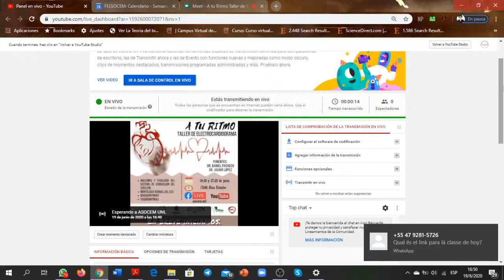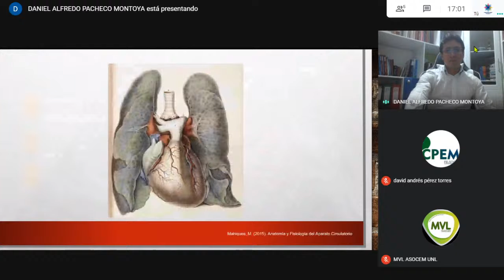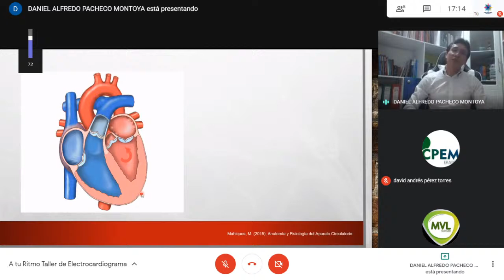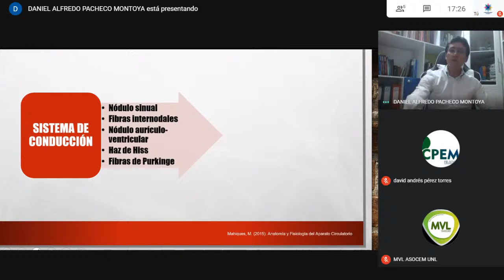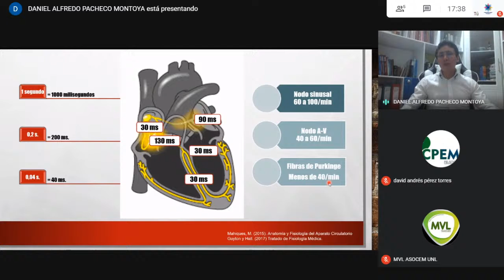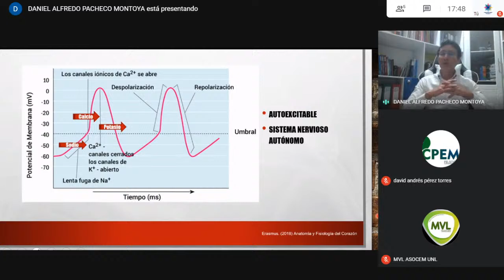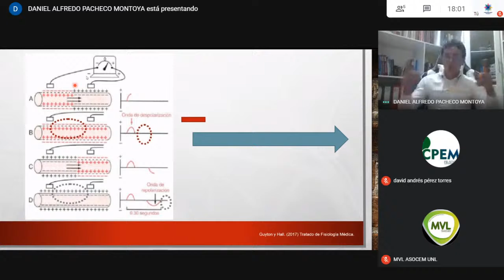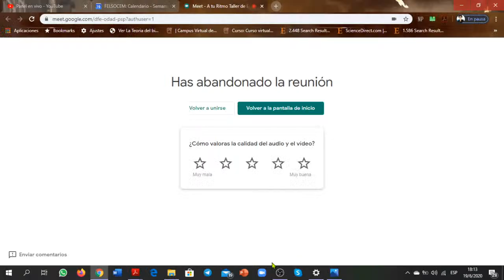A tu Ritmo: Taller de Electrocardiograma